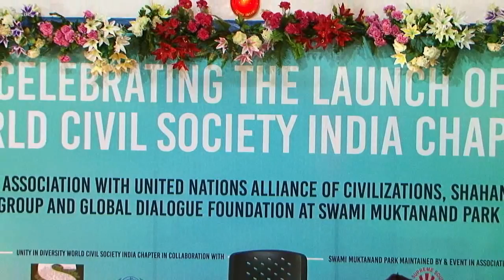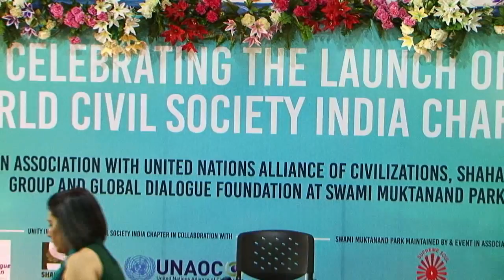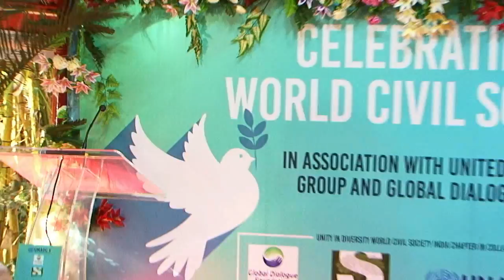Subhash Ghai # Shibani # Launch Of Unity In Diversity World Civil Society India Chapter 1